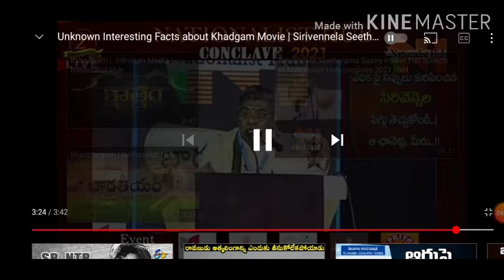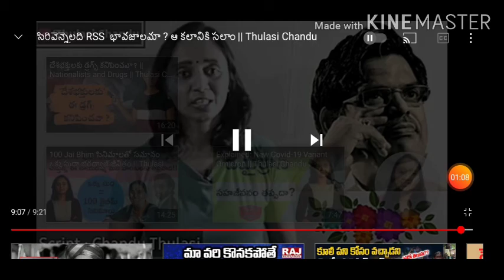Rss Sirivennila Seetaramsastri songs & Speeches